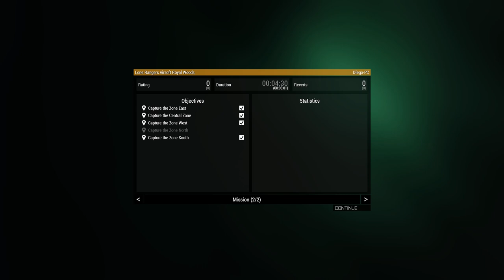Quick Battle Royale Showcase | Offline SP Battle Match | ArmA3 Gameplay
Quick battle match set up for a group of players, with ai adding action to the match.

Songs in-game are credited to their respectful owners:

"Horizon"
Artist: Dance With the Dead
Album: The Shape
Released: 2016

"Burn Inside"
Artist: Donbor
Album: Forget
Released: 2018

"Trinity"
Artist: Lueur Verte
Album: Trinity
Released: 2016

"Night Club Murder"
Artist: Starfounder
Album: Limbo
Released: 2021